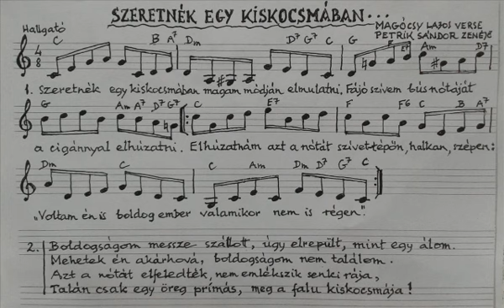Petrik Sándor - Magócsy Lajos: Szeretnék egy kiskocsmában...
Ének és zenekari kíséret: Petrik Balázs
Petrik Balázs hivatalos blog oldala:

Ha tetszett ez a Petrik-Magócsy nóta, akkor kérje, hívja nyugodtan a Dankó Rádiót (06-1/759-6071, 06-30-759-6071,) hogy ezzel a dallal köszönthessen valakit születésnapján, névnapján, vagy egyéb évfordulóján.

Írjon emailt a Dankó Rádiónak!

Magócsy Lajos élete, munkássága és egyéb információ az alábbi linkre kattintva érhető el:

Szeretnék egy kiskocsmában…

Szeretnék egy kiskocsmában magam módján elmulatni. Fájó szívem bús nótáját a cigánnyal elhúzatni.
Elhúzatnám azt a nótát szívet tépőn, halkan, szépen: „Voltam én is boldog ember valamikor nem is régen.”

Boldogságom messze szállott, úgy elrepült, mint egy álom. Mehetek én akárhová, boldogságom nem találom.
Azt a nótát elfeledték , nem emlékszik senki rája, talán csak egy öreg prímás, meg a falu kiskocsmája !